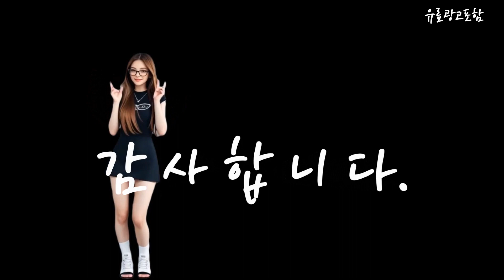공기청정기순위 Top10!! 요즘 인기있는 공기청정기순위 구매 가격 평점 후기 비교 총정리!!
❤️❤️❤️ 요즘 인기있는 공기청정기순위 구매 가격 평점 후기 비교 총정리해 보았어요!! ❤️❤️❤️

[00:06]
10위. LG 퓨리케어 오브제컬렉션 에어로타워 온풍 겸용 카밍 [981,100원]

[00:11]
9위. 쿠쿠 T8700 공기청정기 AC-17T20FWH 53.8㎡ [187,100원]

[00:17]
8위. 다이슨 휴미디파이 + 쿨 포름알데히드 공기청정기 세트 [1,027,760원]

[00:22]
7위. 삼성전자 블루스카이 3100 공기청정기 AX033B310GBD 33.1㎡ [146,470원]

[00:28]
6위. 쿠쿠 타워형 W8200 공기청정기 AC-25W20FWH 84.7㎡ [273,340원]

[00:33]
5위. 쿠쿠 ULTRA 12000 타워형 공기청정기 AC-35U20FCG 115.5㎡ [370,980원]

[00:39]
4위. LG 퓨리케어 360도 공기청정기 Hit 화이트 AS183HWWA [414,470원]

[00:45]
3위. 삼성전자 블루스카이 3100 공기청정기 AX033B310GWD 33.1㎡ [146,470원]

[00:51]
2위. LG 퓨리케어 360도 공기청정기 플러스 크리미스노우 AS283DWFA [956,050원]

[00:56]
1위. 쿠쿠 공기청정기 AC-W70M10FWS 68.9㎡ [266,560원]